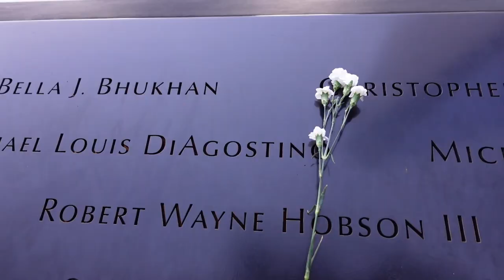NYC Diaries: Finding a place to eat and taking it easy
CAMERA USED
Sony ZV-1